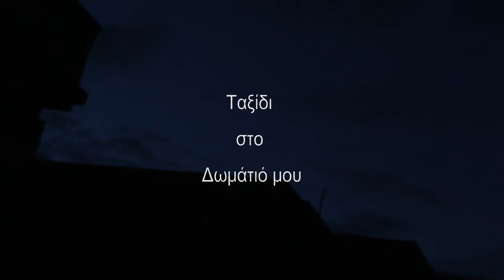Journey in my room 2020 by Anastasia Angelaki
[engl captions available]

« Ταξίδι στο δωμάτιό μου » 2020
Διάρκεια : 00 :12 : 13 λεπτά
Συντελεστές : Σκηνοθεσία, μοντάζ, κείμενο, αφήγηση, ήχος : Αναστασία Aγγελάκη

To βίντεο αυτό δημιουργήθηκε την περίοδο της πρώτης καραντίνας με λήψεις μέσα από το σπίτι. Το βλέμμα μου ήθελε να δραπετεύσει του κλειστού χώρου και απλώθηκε στο τι βλέπω από το παράθυρο μου και από την ταράτσα του σπιτιού μου. Το έργο έχει χαρακτήρα περφόρμανς καθώς όλες οι λήψεις είναι υποκειμενικές, γρήγορα αντιλαμβανόμαστε ότι βλέπουμε μέσα από τα μάτια ενός ατόμου. Ο ήχος είναι ο φυσικός του περιβάλλοντος με εστίαση στους μικροήχους κοντινούς ή μακρινούς που ακούγονται σε μια μεγαλούπολη, όλες τις ώρες του 24ώρου ακόμη και σε καραντίνα.
[ENGL]
 Anastasia Angelaki
"Journey in my room"
Duration: 00: 12: 13 minutes
Year of production: 2020
Credits: Direction, editing, text, narration, sound: Anastasia Angelaki
Project description:
This video was created during the first quarantine with shots taken from inside the house. My gaze wanted to escape the closed space and spread to what I see from my window and from the roof of my house. The work has a performance character as all the shots are subjective, we quickly realize that we see through the eyes of a person. The sound is the natural of the environment with a focus on the small sounds near or far that are heard in a big city, 24 hours a day, even in quarantine.